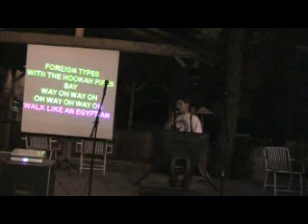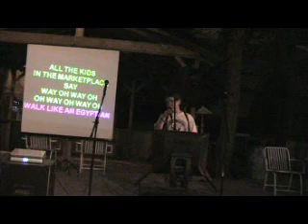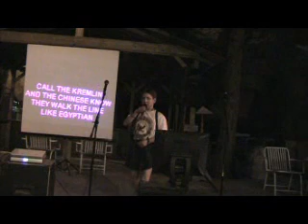Walk Like an Egyptian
Tammy Singing